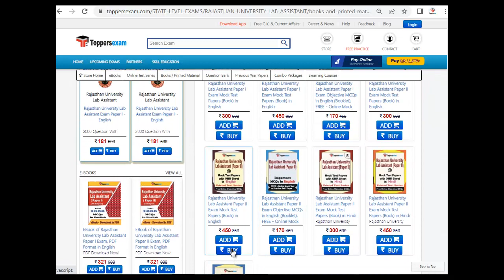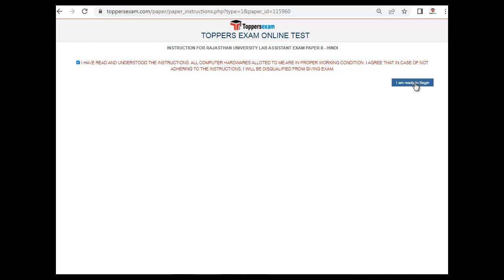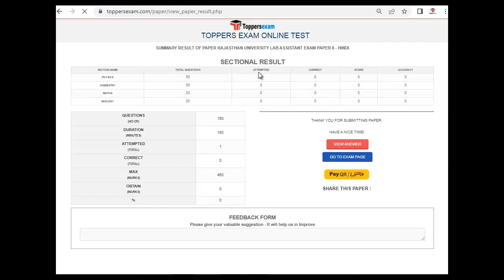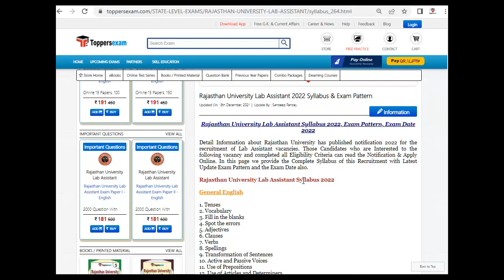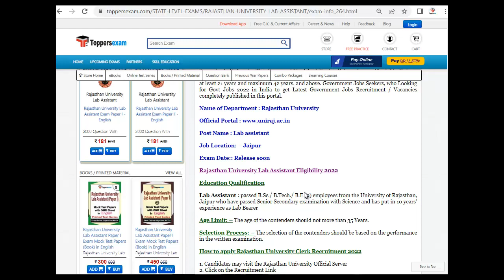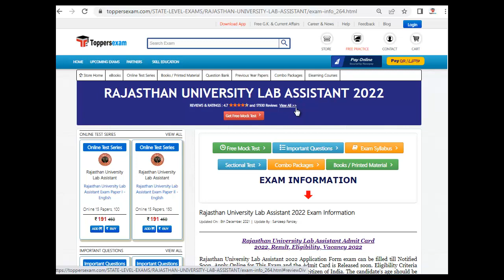Exam Syllabus For RAJASTHAN UNIVERSITY LAB ASSISTANT | Exam Date 28 & 29 June 2022 | Test Series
RAJASTHAN UNIVERSITY LAB ASSISTANT 2022 Exam 2022 Detailed, Update Syllabus & Pattern. For Preparation of RAJASTHAN UNIVERSITY LAB ASSISTANT 2022 we Provide Books, eBooks, Booklet, Sample Paper, Solved Paper, Printed Material, Mock test, MCQ, Practice Set, Exam Pattern , Previous Year Paper,  Important Questions, Preparation Tips & Strategy RAJASTHAN UNIVERSITY LAB ASSISTANT 2022 Exam , Study Material and More at Toppersexam.com

For RAJASTHAN UNIVERSITY LAB ASSISTANT 2022 Mock test 2022

For RAJASTHAN UNIVERSITY LAB ASSISTANT 2022 Book & Printed Material 2022
                                                                                                                                                                                                                                                                                                                                                                                       For RAJASTHAN UNIVERSITY LAB ASSISTANT 2022 Important Questions 2022